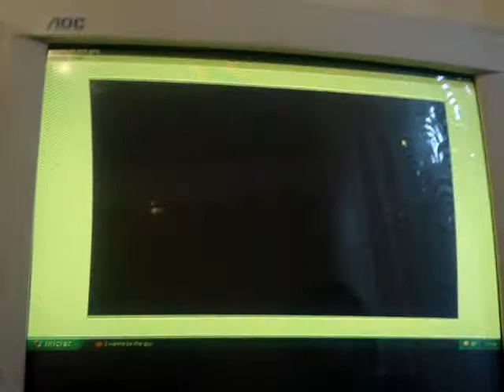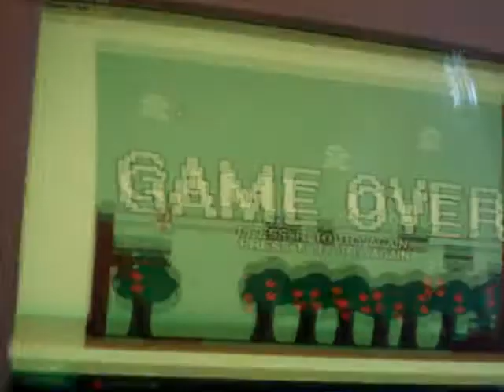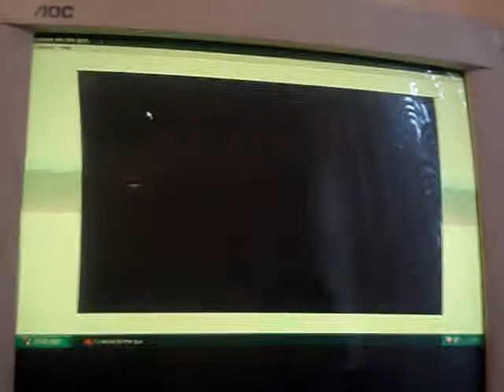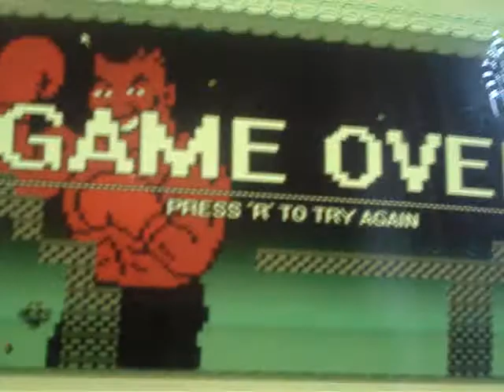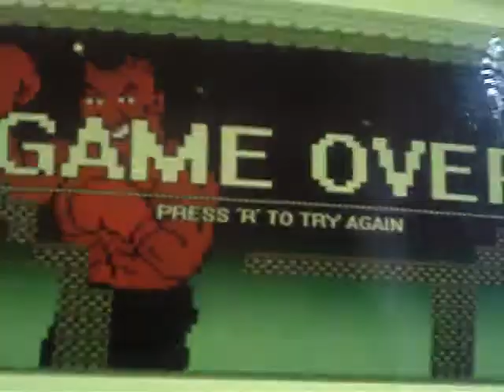game play extensa i wanna be the guy parte 2 -round three , fight !!!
voltei com mais um vídeo de iwbtg progredi um pouco cheguei no boss , o que na minha opinião é o mais difícil e aquele raio é noob mesmo até o próximo vídeo , abraços tchau ...